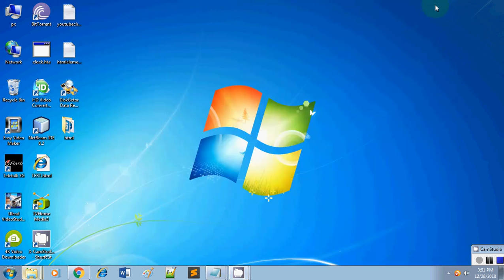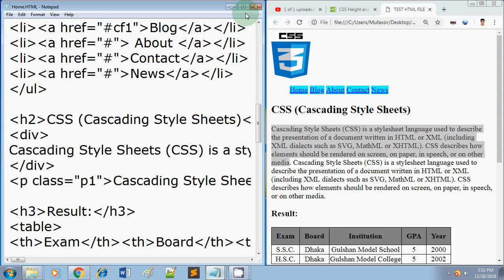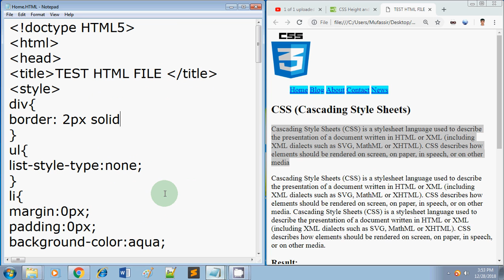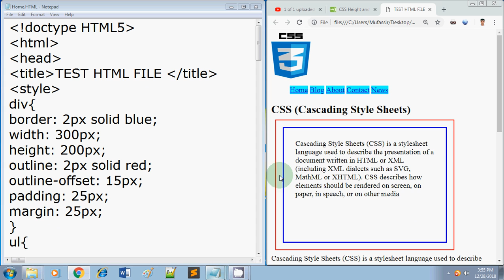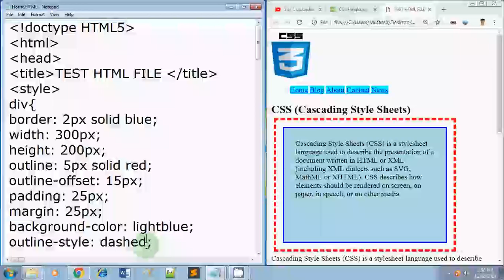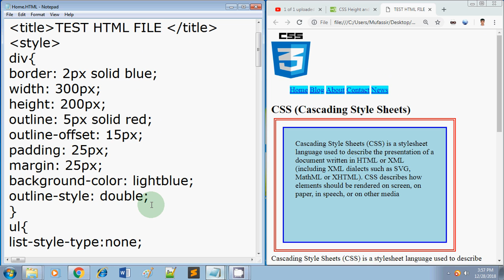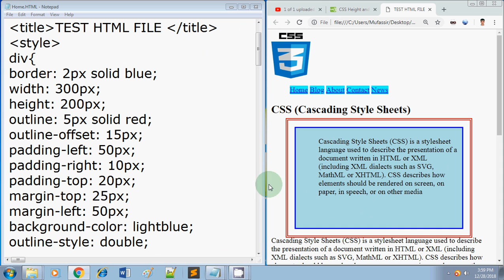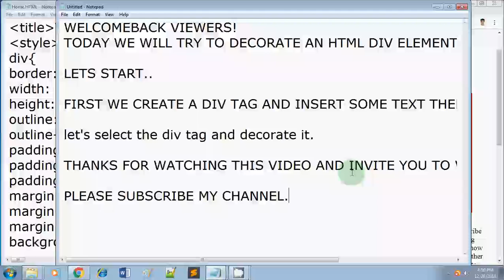CSS TUTORIAL PART 4 (DECORATE HTML DIV (BLOCK) ELEMENT)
CSS TUTORIAL FOR BEGINNERS. This video shows how  HTML DIV (block) elements are displayed and decorated using CSS.